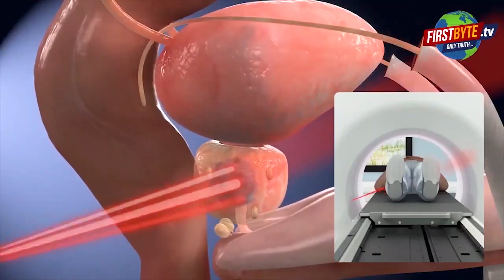मुजफ्फरनगर के स्टील कारोबारी के मुनीम से मेरठ बहसूमा में 19 लाख की लूट। First Byte.tv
मुजफ्फरनगर के स्टील कारोबारी के मुनीम से मेरठ बहसूमा में 19 लाख की लूट
बजरंग स्टील का मुनीम है राजू शर्मा
मेरठ बहसूमा में हुई लूट की घटना
ओवरटेक कर कार को रोका और लूट लिया
शीशा तोड़ कर आँख में मिर्ची झोंकी
पुलिस को दो घंटे बाद दी गई सूचना
मुजफ्फरनगर के  स्टील कारोबारी के मुनीम से लाखों की लूट